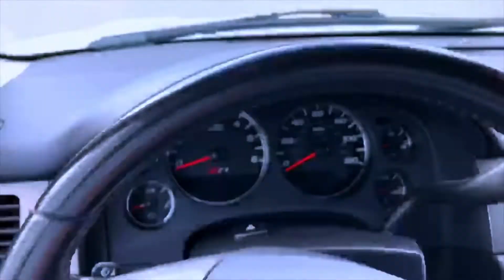Sendero TV | 9:30am - Día De Resurrección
Para ayudar este ministerio alcanzar agentes de todo el mundo sigue este vinculo

Conectase